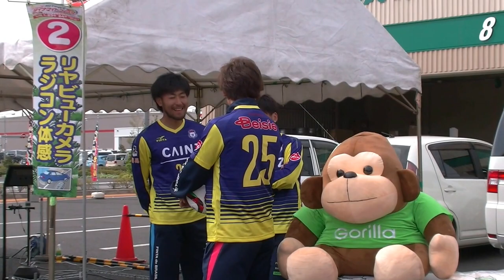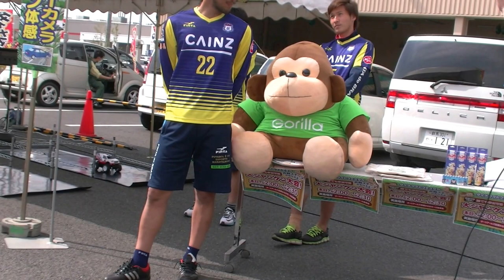ザスパクサツ群馬 川島選手 山岸祐也選手 石川大徳選手 2016/4/23 カー用品店イベント参加②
ザスパクサツ群馬 川島將選手 山岸祐也選手 石川大徳選手　2016/4/23 カー用品店イベント参加②　（ジャンケン大会）